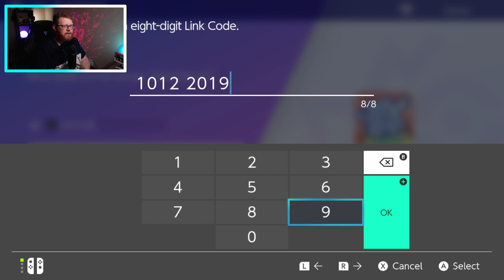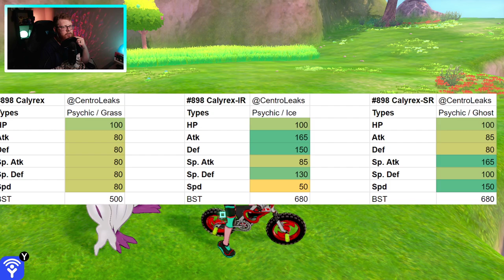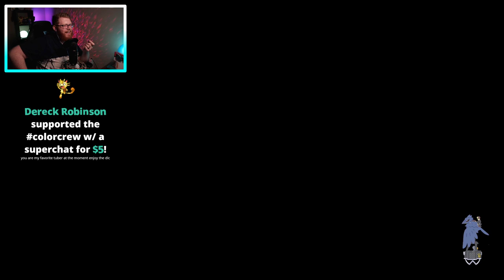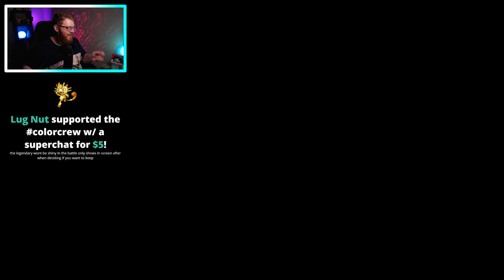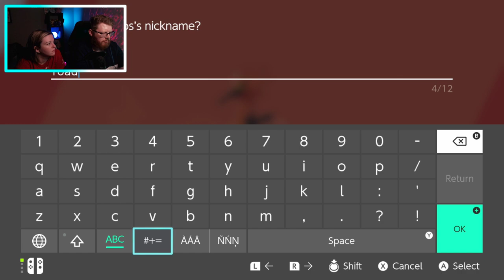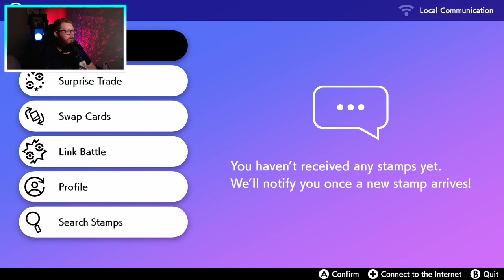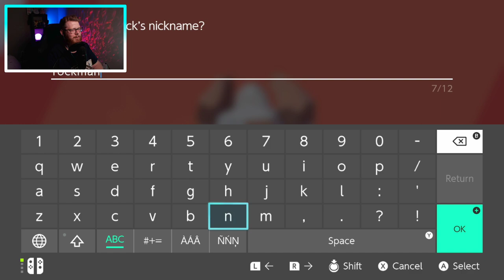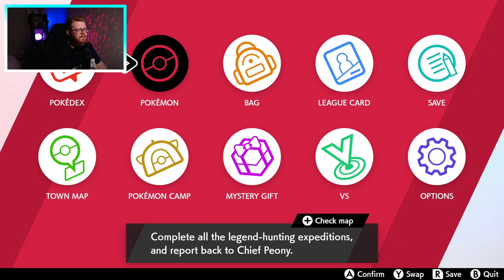DISCOVERING CROWN TUNDRA LIVE! Full Game | Pokemon Sword & Shield DLC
CROWN TUNDRA IS HERE AND WE WILL BE DISCOVERING IT LIVE! We'll be playing through the full game! Get excited for the Pokemon Sword & Shield DLC live! We're going to figure out how to catch Regieleki, Regidrago, and the Galarian Birds!

The Crown Tundra is released! What new legendary Pokemon are you the most excited for?

00:00 Battles with fans
2:34:33 Crown Tundra Begins!
3:29:45 Calyrex Saga Begins
5:43:15 Galarian Bird Saga Begins
5:59:10 ZAPDOS
6:25:07 MOLTRES
7:34:00 ARTICUNO
8:05:00 Regi Saga Begins!